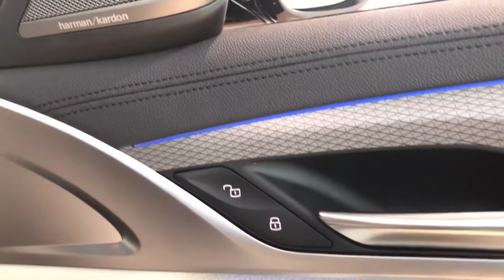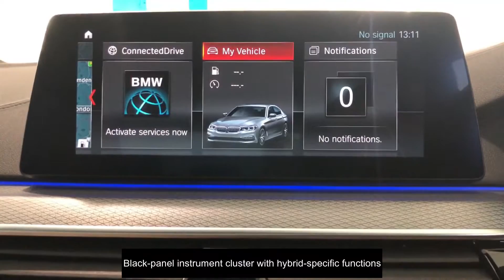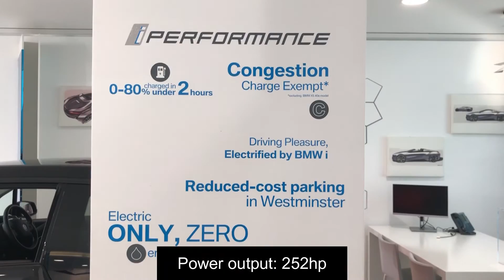BMW 530e M Sport in 2min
Model: BMW 530e M Sport iPerformance Saloon
On the road Price excluding options: £32,991.00
Engine type: Petrol/hybrid
Engine Capacity: 2.0cc
Power output: 252hp
Acceleration: 0-62mph: 6.1 seconds
Transmission: Automatic
Options fitted to this car:
• Comfort package
• M Sport Plus Package
• Elec Fr Seats + Driver Memory
• Lumbar Support. Driver and front pass